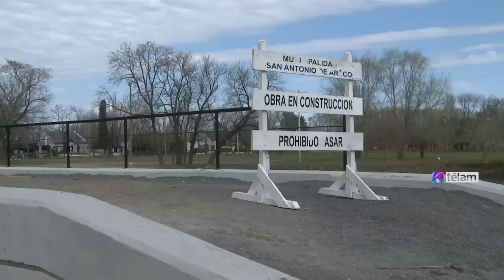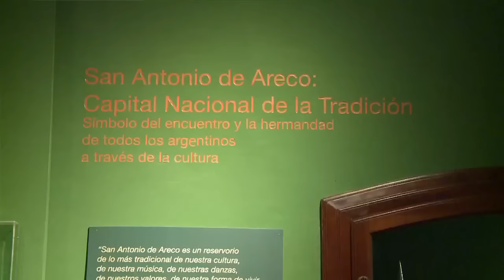San Antonio de Areco se recuperó de la inundación y ya permite disfrutar del turismo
San Antonio de Areco se recuperó de las últimas inundaciones en pocos días y ya permite disfrutar a pleno de su circuito turístico, donde se destacan los paseos por el casco histórico, las recorridas por los museos tradicionalistas y las visitas a estancias y establecimientos rurales, según pudo comprobar hoy Télam en una recorrida por ese pueblo de 27 mil habitantes ubicado a 110 kilómetros de la ciudad de Buenos Aires.
La rápida recuperación de las inundaciones que azotaron al pueblo la semana pasada fue posible gracias a las obras encaradas por el municipio junto a los gobiernos de la Nación y de la Provincia de Buenos Aires.
Estas obras son el aliviador del Puente Viejo, el ensanchamiento del puente Gasco Tapia, la limpieza de la cuenca del Este, el canal aliviador sobre la Ruta 7 y la canalización de las aguas que anegaban la Ruta 8, que según el intendente del lugar, Francisco Durañona, "demandaron una inversión cercana a los 100 millones de pesos, teniendo en cuenta las acciones proyectadas que siguen adelante y que culminarán en los próximos meses".
San Antonio de Areco ofrece la posibilidad de realizar un recorrido vivencial en pleno campo para conocer la forma de vida, las costumbres, los trabajos rurales y la cultura gauchesca.
En ese sentido, el director de Turismo, Andrés Ziperovich, señaló que "tenemos la inteligencia de darle fuerza al tema de la identidad gaucha", pero aclaró que también "estamos desarrollando nuevos productos relacionados con la historia y el desarrollo económico, social y cultural del pueblo".
Este pueblo bonaerense cuenta con una importante infraestructura de servicios para los turistas compuesta por 1.700 camas distribuidas en 55 establecimientos, 35 restaurants y varios locales de esparcimiento.
"La infraestructura de servicios es muy grande, pero es necesaria porque durante los fines de semana largos llegan casi 20 mil turistas", explicó Ziperovich.
"Hasta el mes de julio arribaron 240 mil turistas, y esperamos llegar a los 500 mil a fin de año, una cifra muy superior a los 300 mil visitantes que recibimos durante 2014", agregó el director de Turismo.
Entre las actividades ofrecidas a los turistas sobresalen los paseos por el casco histórico de la ciudad, donde se pueden apreciar construcciones bajas de estilo colonial, calles anchas y arboladas y un entorno de paz que convierten al lugar en el sitio ideal para el descanso.
"Este entorno es posible gracias a la Ley de Protección de Frentes creada hace 60 años, que prohibe la instalación de carteles luminosos y la utilización de colores que no sean acordes con la tonalidad de la tradición colonial", remarcó el funcionario comunal.
Esta particularidad, según Ziperovich, "atrae a los turistas de la provincia y del resto del país y también de otros lugares del mundo, en especial de Francia y Alemania".
Una muestra clara de esta circunstancia se vivió el año pasado, cuando llegaron alrededor de 40 mil turistas del extranjero.
En la recorrida por el casco histórico se destacan las visitas a la fábrica de chocolates "La Olla de Cobre", al Museo Draghi, al Museo Gauchesco Ricardo Güiraldes, al Museo de la Usina Vieja, al al local de platería "El Rincón de Areco" y a las múltiples estancias y establecimientos rurales ubicados en la zona.
En "La Olla de Cobre" es posible apreciar el proceso de elaboración artesanal de chocolates y disfrutar de los aromas, colores y texturas de este producto, que según Carlos Gabba, el dueño del establecimiento, "ya se está convirtiendo en un clásico del pueblo".
El Museo Draghi brinda la oportunidad de apreciar la creación de distintos artículos regionales en plata y otros metales y de relieves, pinturas y esculturas que reviven las tradiciones gauchescas.
"La idea es que las obras nos trasciendan y le den una identidad cultural al lugar, del cual, a través de nuestro trabajo, reflejamos su historia y su desarrollo social y cultural", explicó Mariano Draghi, director de ese espacio.
El Museo Gauchesco Ricardo Güiraldes permite apreciar las costumbres de la vida rural, las tradiciones gauchescas y la historia social y cultural de los gauchos.
Por su parte, el Museo de la Usina Vieja, emplazado en el remodelado edificio de la usina del pueblo construido en 1910, es un núcleo de acceso al conocimiento que recupera la historia social, industrial y cultural del pueblo mostrando los elementos de trabajo rural y su evolución y las distintas industrias que le dieron vida a esa localidad.
"Todos estos atractivos están en permanente evolución, porque cada vez son más los turistas que elijen quedarse tres o más días y hay que crear productos para satisfacer sus necesidades de esparcimiento", aseguró Ziperovich.